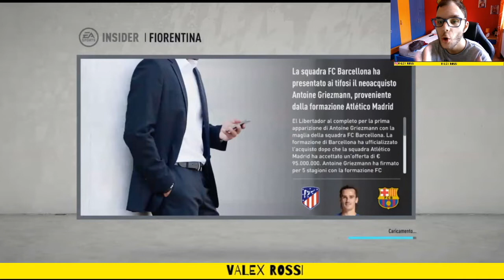INIZIA LA NUOVA CARRIERA!! [OMG] UN TOP PLAYER!!! FIFA 20 CARRIERA ALLENATORE FIORENTINA #1